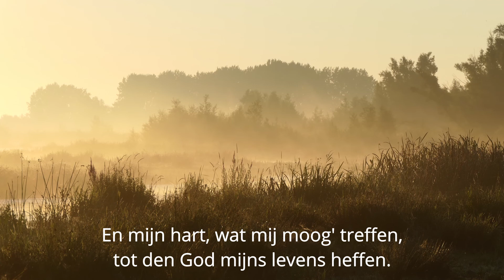Psalm 42 - Maar de HEERE zal uitkomst geven - Piano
In psalm 42 hoor je het verdriet, niet naar Gods huis te kunnen gaan. De dichter verlangt naar God. Hij is Hem kwijt. Maar de Heere zal uitkomst geven! Hij hoort ons bidden.
Je hoort vers 1, 2 en 5.